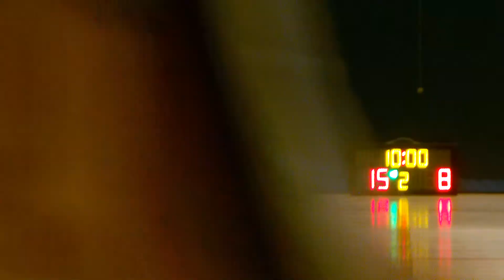STARLEAGUE S4 20141024 Action vs Avengers★ q1